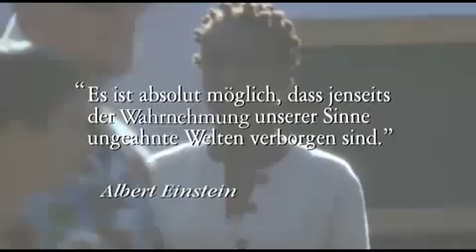Grenzen der Wahrnehmung 16